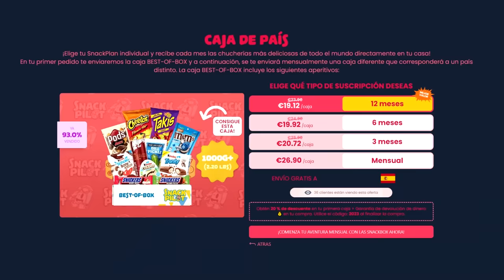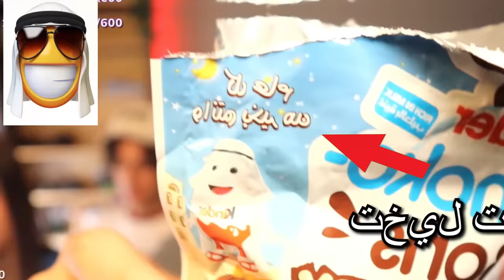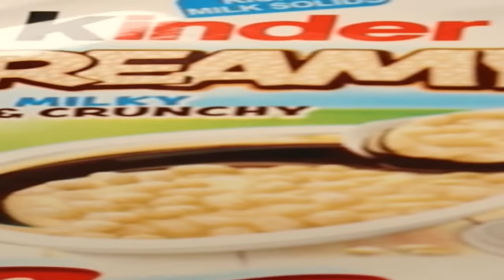Probamos Comida MUY RARA de otros Países 🌍😋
EDITOR de este video -- nawe